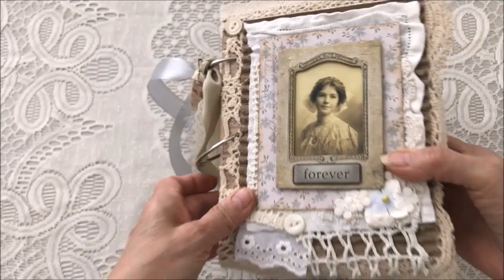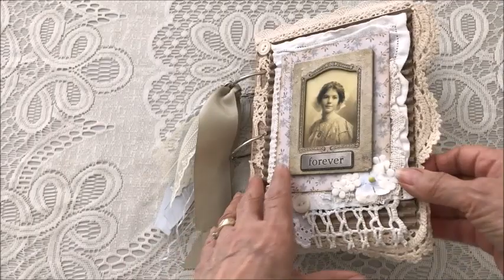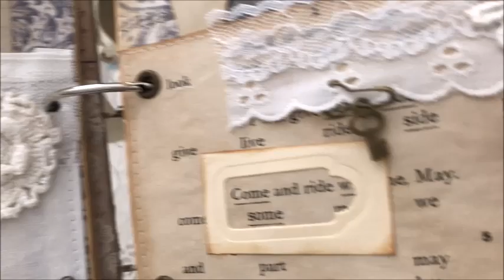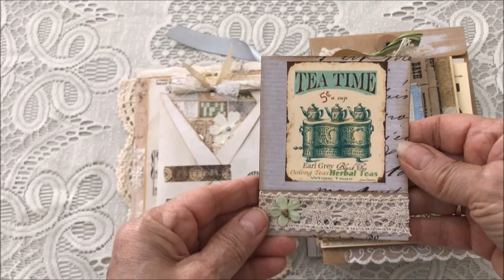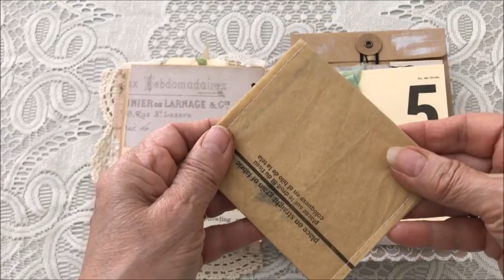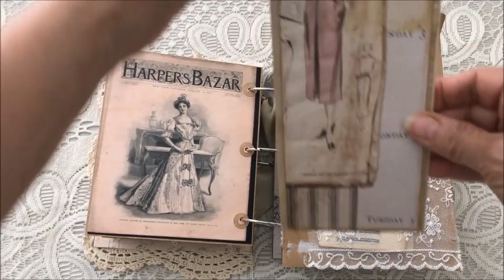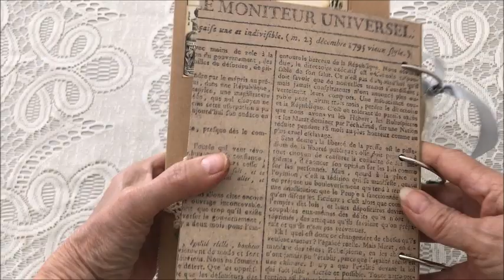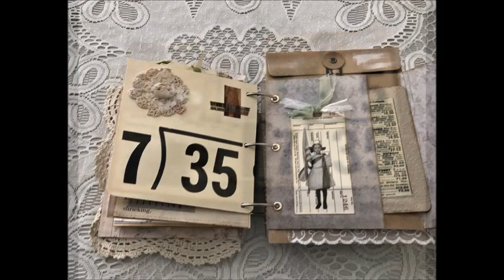Vintage Junk Journal With Rings (SOLD)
Hi everyone,

This is my latest ring-bound vintage junk journal.  It measures 6 x 7-1/2 inches and has 24 pages not counting the front and back covers.

The covers were created using a chipboard base.  The front cover was designed with crochet lace, corrugated cardboard, linen fabric, lace, eyelet trim, buttons, designer paper and a frame that opens revealing room for writing.

The rings have been embellished with satin ribbon, eyelash trim, lace as well as a charm.

Inside you will find lots of lace, pockets, tags, ephemera, embellishments, doilies, flowers, buttons and so much more.

Thank you for taking a peak at my latest journal.

Again thanks for all the kind words and comments.  I look forward to seeing you in the next video.